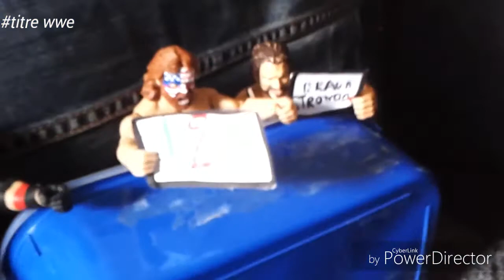Wwe figure Braun Strowan vs Brock lesnar (Championchip match)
il a un bon contenu
(il fait des vidéos sur le catch wwe)
si vous avez aimé cette vidéo allez y c mieux
je vous met quelque vidéos de lui.

                                                        MERCI